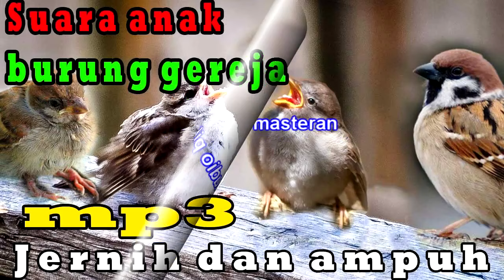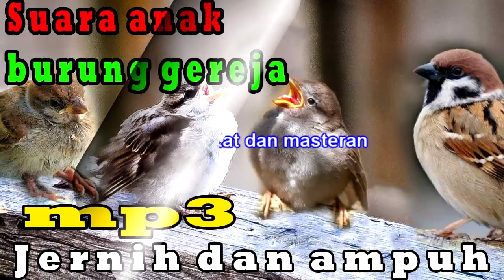suara anak burung gereja memanggil induk mp3.baby sparrow calling for mom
suara anak burung gereja memanggil induknya,jernih dan ampuh.suara anak burung gereja mp3,sangat cocok untuk pemasteran dan pikatan.silahkan di coba dan buktikan sendiri.Terimakasih